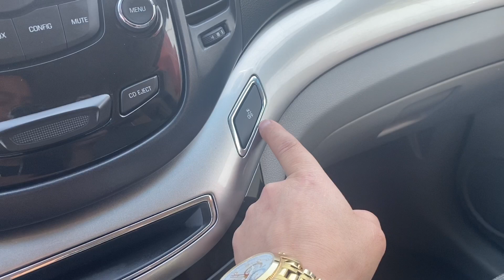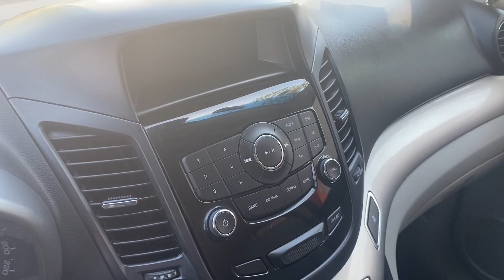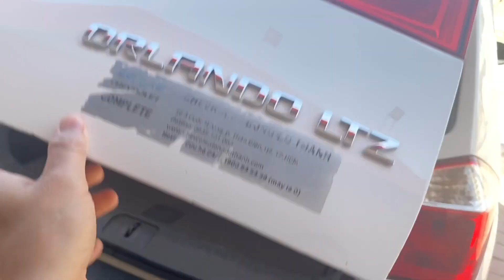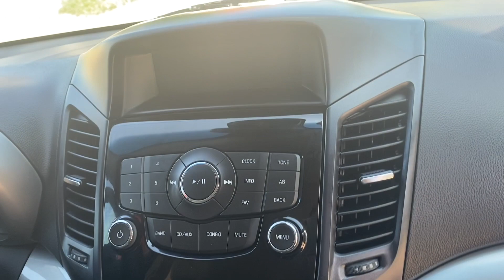Xe 7 chỗ, số tự động giá rẻ - ỏlando LTZ 2015 giá hơn 400 triệu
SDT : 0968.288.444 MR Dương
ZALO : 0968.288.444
Facebook Lăng Văn Dương
Uý Tín Và Chất Lượng Đặt Lên Hàng Đầu

Tất cả các mẫu xe bán ra điều được tuyển chọn kỹ càng để đảm bảo xe đưa đến tay khách hàng đều là xe chất lượng tốt nhất

👉 Cam kết không Đam Va Tai Nạn
👉 Không bị Ngập Nước - Thuỷ Kích
👉 Keo chỉ xe - Khung Gầm Sắt Xi Nguyên Bản
👉 Hộp Số và Động Cơ Nguyên Bản Theo nhà sản xuất
👉 Hồ Sơ pháp lý đầy Đủ - không tranh chấp

Dương ôtô Thái Nguyên Nơi Gửi Trọn Niền Tin 👌